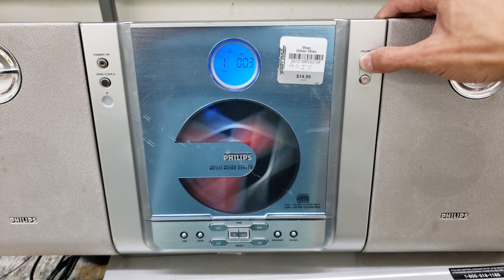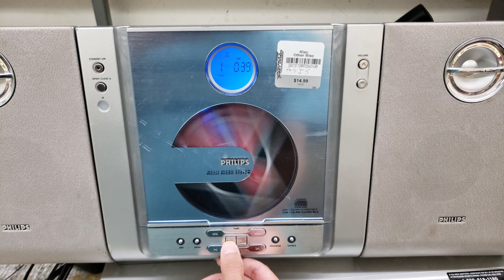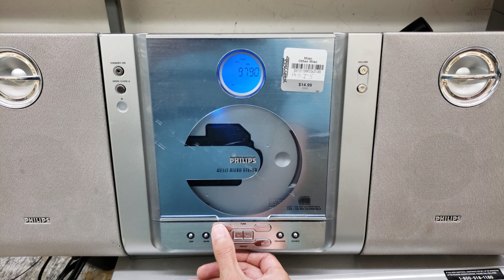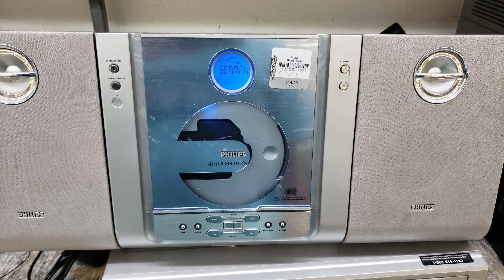Philips CD Player/Radio